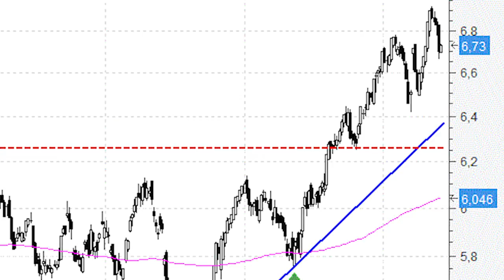¿Aprovechamos las caídas en Iberdrola para tomar posiciones?